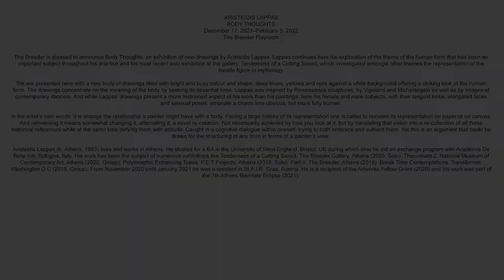Aristeidis Lappas | Body Thoughts | The Breeder Playroom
The Breeder is pleased to announce Body Thoughts, an exhibition of new drawings by Aristeidis Lappas. Lappas continues here his exploration of the theme of the human form that has been an important subject throughout his practice and his most recent solo exhibition at the gallery, Tenderness of a Cutting Sword, which investigated amongst other themes the representation of the female figure in mythology.

We are presented here with a new body of drawings filled with bright and busy colour and shape; deep blues, yellows and reds against a white background offering a striking look at the human form. The drawings concentrate on the meaning of the body by seeking its essential lines. Lappas was inspired by Renaissance sculptures, by Vigeland and Michelangelo as well as by images of contemporary dancers. And while Lappas’ drawings present a more restrained aspect of his work than his paintings, here his female and male subjects, with their languid limbs, elongated faces and sensual poses, emanate a charm less obvious, but more fully human.

In the artist’s own words ‘It is strange the relationship a painter might have with a body. Facing a large history of its representation one is called to reinvent its representation on paper or on canvas. And reinventing it means somewhat changing it, alternating it, a novel re-creation. Not necessarily achieved by how you look at it, but by translating that vision into a re-collection of all these historical references while at the same time defying them with attitude. Caught in a cognitive dialogue within oneself, trying to both embrace and subvert them. Yet this is an argument that could be drawn for the structuring of any form in terms of a painter’s view.’

Aristeidis Lappas (b. Athens, 1993) lives and works in Athens. He studied for a BA in the University of West England, Bristol, UK during which time he did an exchange program with Academia De Belle Arti, Bologna, Italy. His work has been the subject of numerous exhibitions like Tenderness of a Cutting Sword, The Breeder Gallery, Athens (2020, Solo); Theorimata 2, National Museum of Contemporary Art, Athens (2020, Group); Polymorphic Entrancing Topos, P.E.T Projects, Athens (2019, Solo); Part II, The Breeder, Athens (2019); Break Time Contemplations, Transformer, Washington D.C (2018, Group). From November 2020 until January 2021 he was a resident in St.A.I.R, Graz, Austria. He is a recipient of the Artworks Fellow Grant (2020) and his work was part of the 7th Athens Biennale Eclipse (2021).